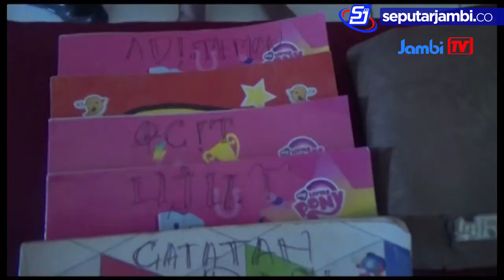B02 POLISI AMANKAN DPO KURIR SABU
BERANTAS SINDIKAT NARKOBA
Satuan reserse narkoba polres batanghari berhasil meringkus seorang pemuda berusia 19 tahun , warga desa teluk kecamatan pemayung . Dia adalah andi kurniawan seorang kurir narkoba jenis sabu yang selama ini masuk dalam daftar pencarian orang atau dpo .